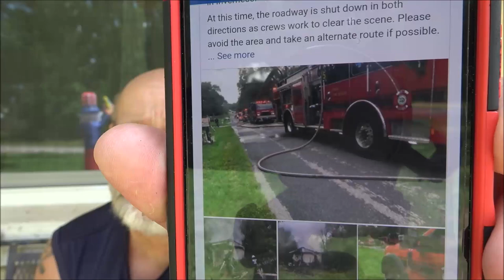Update On The Neighbors House Fire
Here is what I found out about the house fire behind us. If I hear anything else I'll update you.